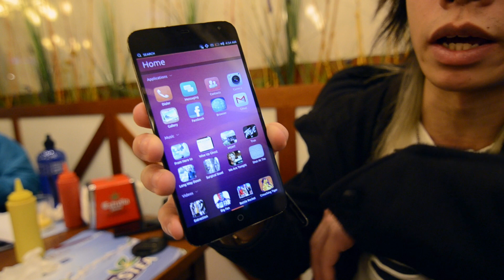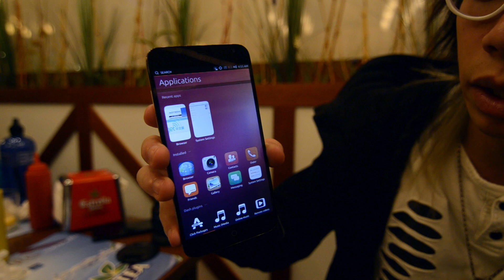Meizu MX3 Ubuntu 版本中文動手玩（廣東話）| Engadget 中文版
Meizu 即將要推出 Ubuntu 手機這件事情我們早已知道，而且在前一段時間也就看過有關的官方照片，只是實機卻一直沒有見到，直到今天我們才在西班牙巴塞隆拿 MWC 展場上看到它的踪影。雖然按官方的說法我們是在 MWC 2014 見到它的，但實際上我們動手玩它的地方是在一家餐廳內，所以待會看到影片質素不算太好的話，也就請多多體晾囉！